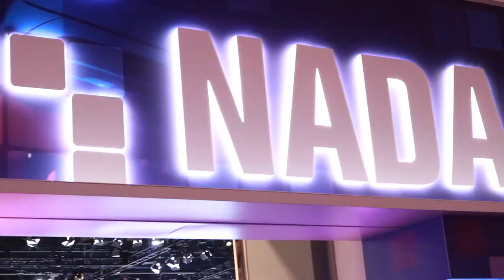Mike Cavanaugh - CBT Interview at NADA 2020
See the full interview with Mike Cavanaugh and CBT News